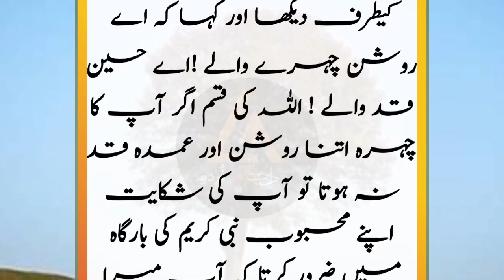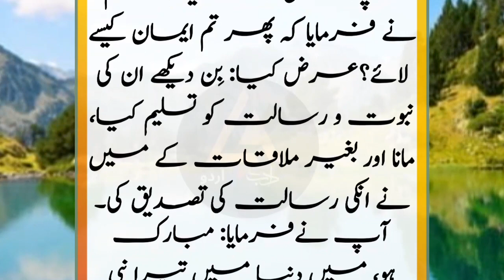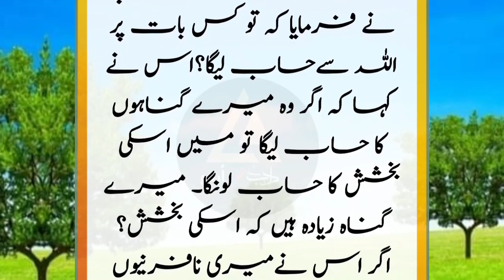The story of Holy Prophet Muhammad ﷺ in urdu, Ek Arabi Ka Tawaf Karny Ka Waqia, Islamic stories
The story of Holy Prophet Muhammad ﷺ in urdu